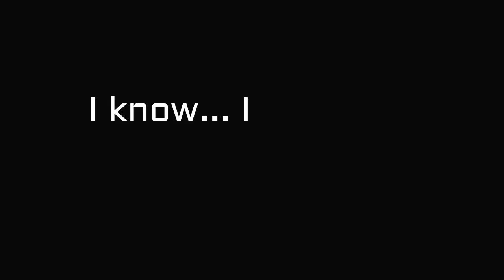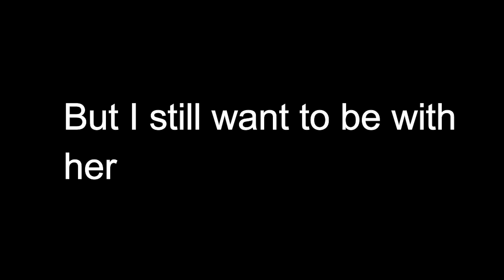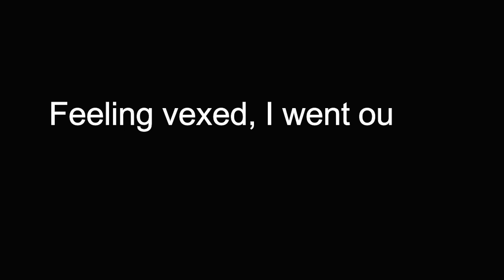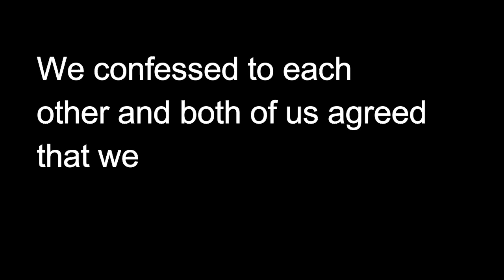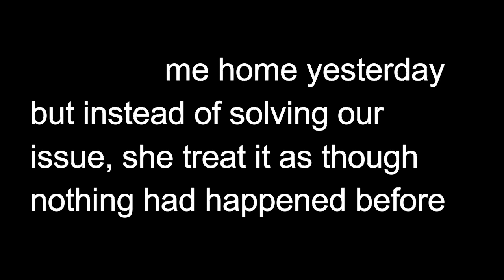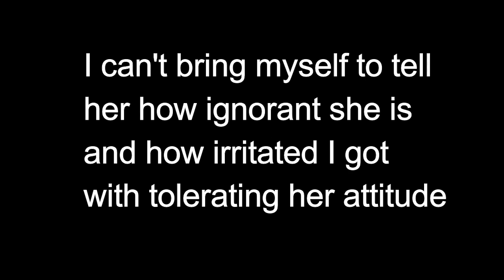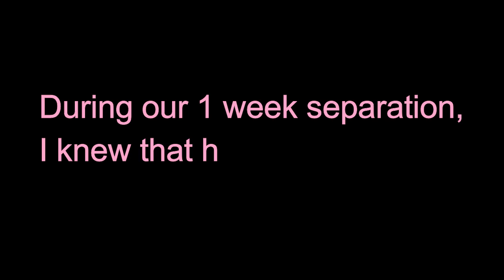Other People Story (OPS) 5 - Touch Version - My Sassy Girlfriend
Credit to my lovely actor and actress!!!:
~XOXO~ - Cupid
→FiЯε← - Electro
Lozen - Cupid
女神、Rocky - Sugarfree